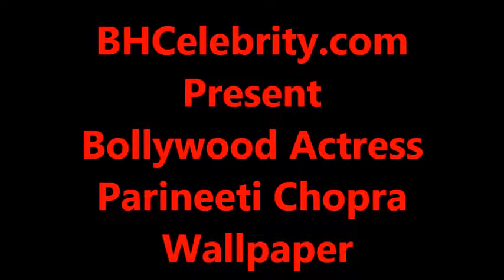Parineeti Chopra's Hot Viral Photos & Reels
Prepare to be captivated by Parineeti Chopra's hottest viral photos and reels! Delve into the enchanting world of this Bollywood beauty as she mesmerizes with her charm and talent. From glamorous snapshots to captivating reels, immerse yourself in Parineeti Chopra's magnetic presence like never before.